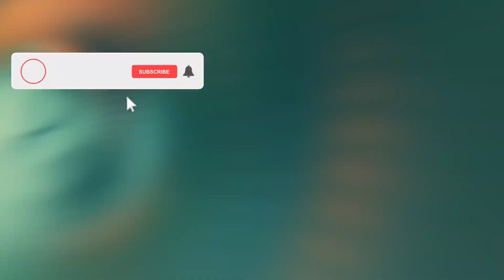Didine Canon 16 X Kofs - Trafiquinté (Official Music Video) Reaction ردة فعل مغربي و جزائري 🇲🇦